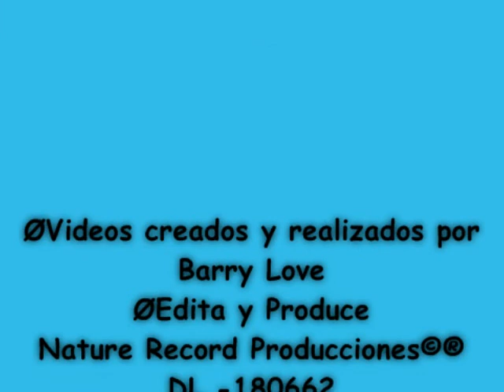ALBERTO RAFAEL - QUE VOY HACER CONTIGO NENA..mpg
Alberto Rafael
Producciones©®2013
Ejecución Artistica
Canal de You Tube -- Alberto Rafael
DL.-180662 -- España
CoachingAlberto Rafael
Escuela y Gabinete Personal de Coaching
Alberto Rafael
Islas Canarias 2.013
Pensamientos y Reflexiones.
Nature Record Producciones©®
Graficos Visualart  Canarias©®

And video created by
Rafael Alberto
Ø Edit and Produce
Nature Record Music
Productions © ®2013
Artistic execution
DL.-180 662 - Spain
E video creato da
Rafael Alberto
Ø Modificare e produrre
Nature Record Musica
© ® Productions 2013
Esecuzione artistica
CANARIE visualart PRODUZIONE
Canale You Tube -- Alberto Rafael
DL.-180 662 - Spagna
和視頻創建
拉斐爾•阿爾貝托
Ø編輯和製作
自然錄製音樂
製作©®
藝術執行
一個係數B E R T O R A F A E L
加那利visualart生產
你管通道 -- Alberto Rafael
Facebook的 - 阿爾貝托•拉斐爾
DL.-180662 - 西班牙
によって作成され、ビデオ
ラファエル•アルベルト
Ø編集および制作
自然レコード音楽
プロダクション©®
芸術的な実行
L B E R T O R A F E L
CANARYのvisualartの生産
あなたチューブチャンネル -- Alberto Rafael
Facebookの - アルベルト•ラファエル
DL.-180662 - スペイン

И видео на создаваемый
Рафаэль Альберто
Ø редактировать и производить
Музыка Природа запись
Productions © ®
Художественное исполнение
Л Б Е Р Т О Р А Ф Е Л
ПРОИЗВОДСТВО Канарские visualart
You Tube Channel -- Alberto Rafael
DL.-180 662 - Испания

رافائيل البرتو
ط تحرير وانتاج
طبيعة تسجيل الموسيقى
إنتاجات © ®
فني التنفيذ
A و B L E R T R O A F E A L
الكناري visualart PRODUCTION
أنت الأنبوبة القناة - barrylove61
الفيسبوك - البرتو رافائيل
DL.-180 662 - إسبانيا
Und Video erstellt von
Rafael Alberto
ط bearbeiten und zu produzieren
Natur Rekord Musik
Productions © ®
künstlerischen Ausführung
A L B E R T O R A F A L E
KANARISCHE VISUALart PRODUKTION
You Tube Kanal -- Alberto Rafael
DL.-180 662 - Spanien

और के द्वारा बनाई गई वीडियो
राफेल अल्बर्टो
ط संपादित करें और उत्पाद
प्रकृति रिकार्ड संगीत
प्रोडक्शंस © ®
कलात्मक निष्पादन
एक और एल बी ई आर टी ओ आर ए एफ ई एल
कैनरी visualart उत्पादन
तुम ट्यूब चैनल -- Alberto Rafael
सुझाव - अल्बर्टो राफेल
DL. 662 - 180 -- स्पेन